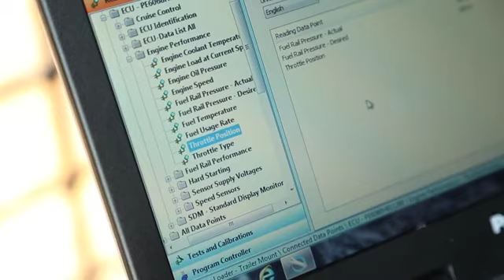Stribling Equipment and John Deere Keeps Harrison Logging Up and Running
The Harrisons were farmers who started cutting logs in the winter to earn extra income. Now, as a fourth generation logging business with 27 pieces of John Deere equipment, they know the importance of uptime for their fleet.